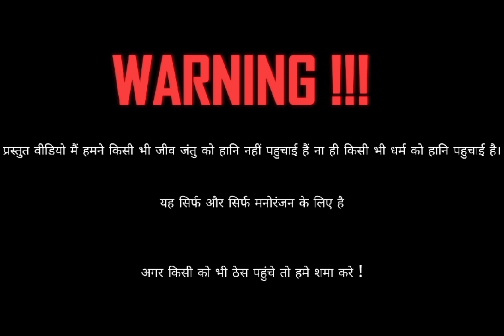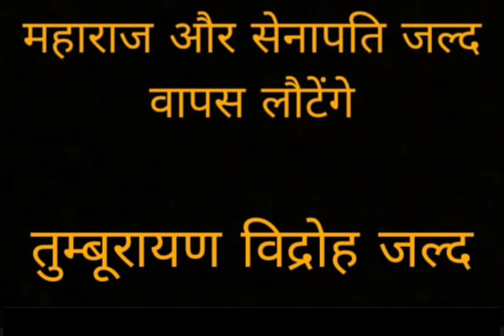Tumburaj part -2 chalawe ki duniya